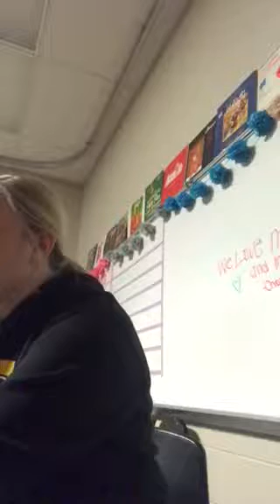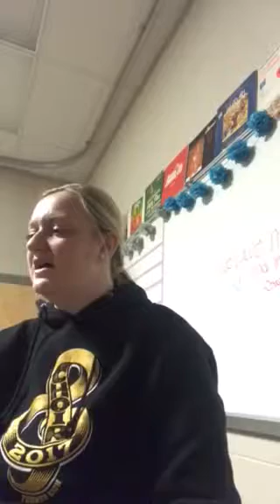Jingle Bells Rock - Alto